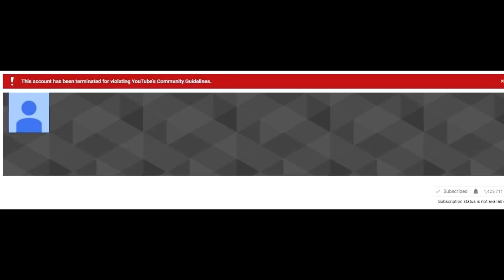C lemon proof of lemon grass on flat earth *day in review ) the easy fancy way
tell me what you sea.